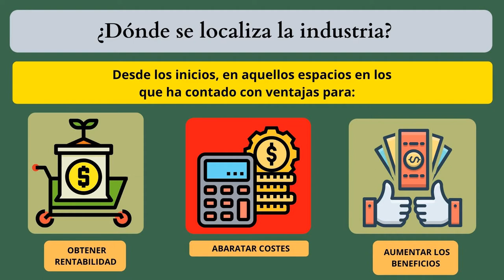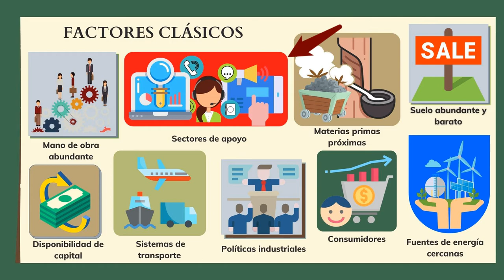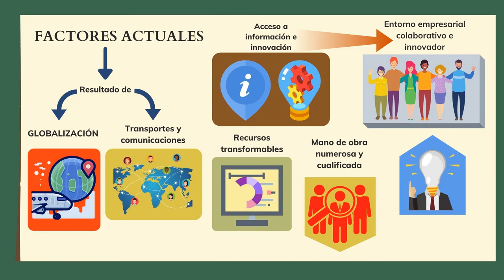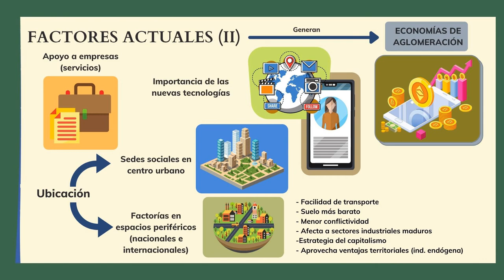LOS FACTORES DE LOCALIZACIÓN INDUSTRIAL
Breve descripción de los factores que intervienen  en la localización industrial, distinguiendo entre los factores clásicos o tradicionales, y los factores de localización actuales.